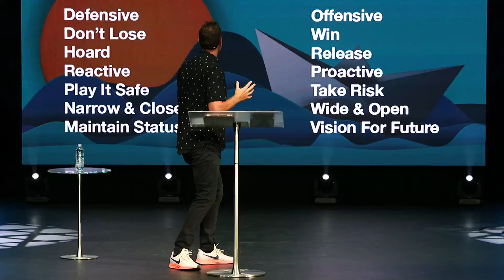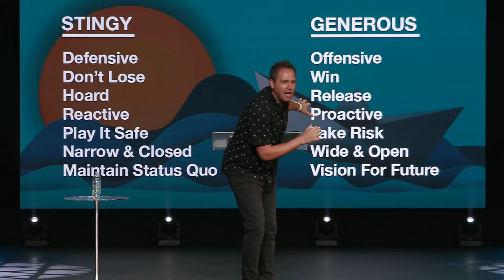Second Wind | Enough and Then Some